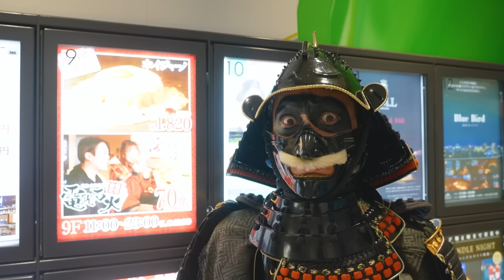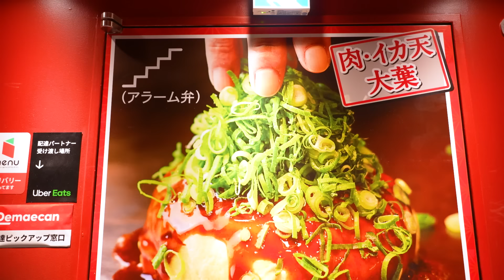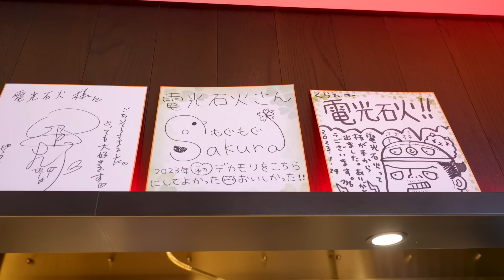【大食い】激ウマ広島お好み焼きを食べ尽くすの陣!!【電光石火】【キング山本】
「こんもりお好み焼きが具材たっぷりで美味すぎ謙信!!」-漂流武士
今回漂流武士が辿り着いたのは、渋谷にある「電光石火 渋谷センター街店」さん。
ミシュランも獲得している広島風お好み焼きのお店です。
こんもりした形が特徴で、キャベツや卵、具材がとにかくたっぷりで食べ応え抜群!!
うどんや焼きそばが入っていて、もちもち食感も楽しいお好み焼きです。
ソース味が恋しい時に是非訪れてみてはいかがでしょうか??

【撮影協力】
鉄板・お好み焼き 電光石火

【衣装協力】
甲冑工房丸武（丸武産業株式会社）

※使用曲のライセンスコードはこちら↓↓
Dojo Tradition
コード：GO6RQIGBHH5HOQKQ
Kyoto
コード：BTPFJOZ5GVIO0FCS
Mt. Yoshino
コード：MYVMZI12X7XYR2ZX